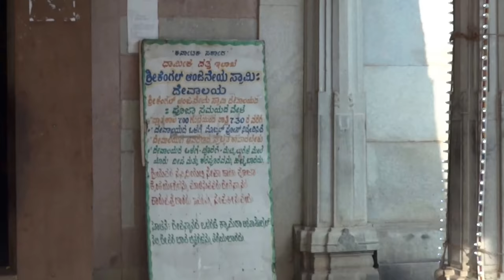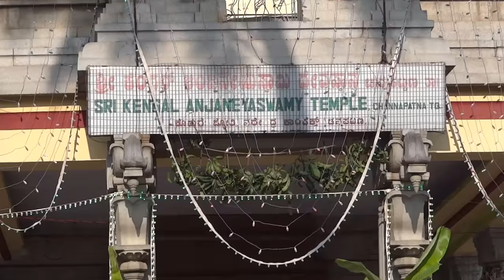SRI KENGAL ANJANEYASWAMY TEMPLE CHENAPATTANA | Kengalla Hanumantharaaya | Kengalla Hanumantha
Kengal Anjaneya Swamy temple is situated in Ramanagara, around 50km from Bangalore. This place is surrounded by rocky hills, close to Channapatna town. Sri Kengal Anjaneyaswamy Temple, Chennapattana, This temple is an old hanuman temple and is prominently placed on the highway. Another temple on the Mysore highway that is really worth visiting is this Hanuman Temple. This temple is located in Vandaraguppe village,Channapatna, It is very seldom for a ''swayumbu lord hanuman'' to sprout a ... as ''Kengal Hunumantha'' also know as Kengal Anjeneya Swamy''.
A statue of Lord Hanuman that is believed to be self-manifested is a unique feature of this ancient temple dating to the Hoysala era in the Ramanagara